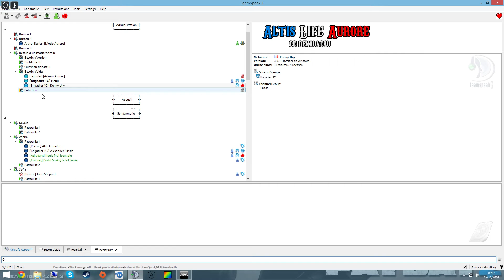Solution au problème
Tout est dit !